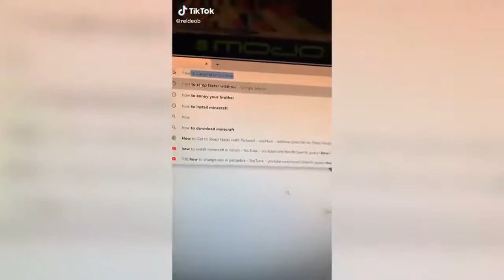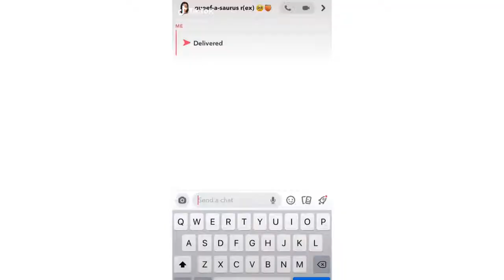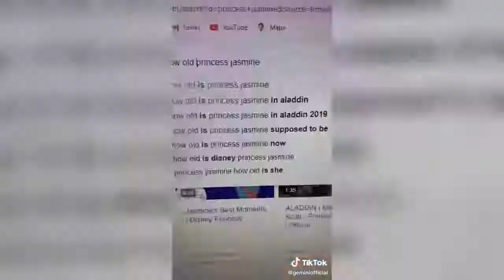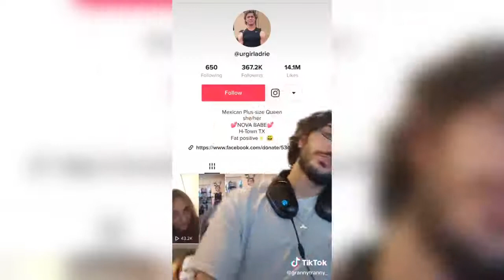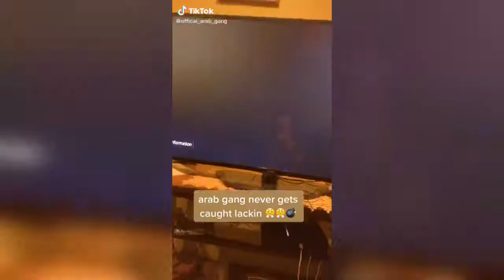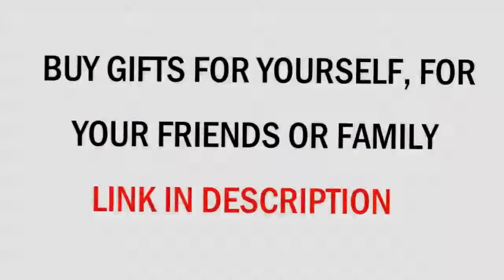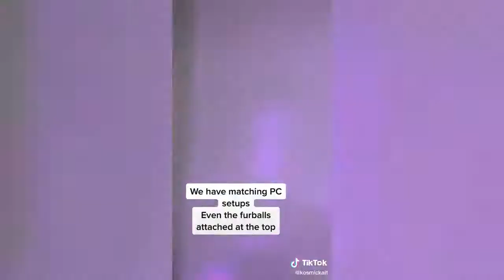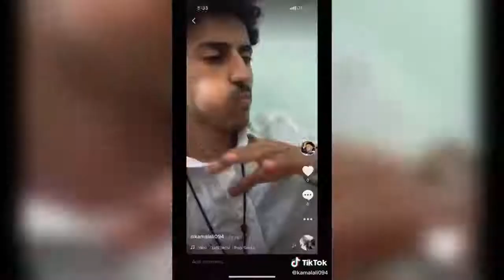TIK TOKS THAT MADE ME SCREAM! 😂🤣😆